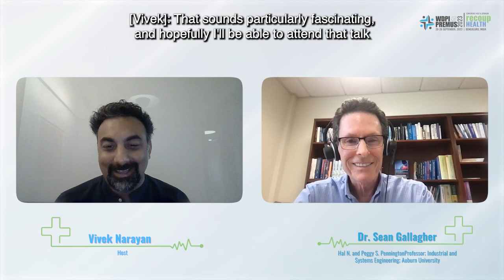Understanding Fatigue Failure and WRMSDs: A Conversation with Sean Gallagher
In this episode, Dr. Sean Gallagher, an expert with over 38 years of experience in ergonomics, delves into the impact of stress-induced fatigue failure on the musculoskeletal system and the development of musculoskeletal disorders. He talks about the biological processes involved in damage accumulation and tissue repair, shedding light on factors such as psychological stress that influence the healing process. By attending this podcast, listeners can gain valuable insights on the maintenance of musculoskeletal tissue health in both occupational and non-occupational settings.

Dr. Sean Gallagher is currently the Hal N. and Peggy S. Pennington Associate Professor Emeritus in Auburn University’s Department of Industrial Engineering Auburn University. He is also a Fellow of the Human Factors and Ergonomics Society and the American Industrial Hygiene Association as well as a two-time winner of the International Ergonomics Association/Liberty Mutual Medal in Occupational Safety and Ergonomics.

Further Reading:
Musculoskeletal Disorders: The Fatigue Failure Mechanism by Sean Gallagher and Mary F. Barbe

Timestamps:
00:00-03:14 About Sean Gallagher
03:15-06:48  Fatigue Failure
06:49-08:55  Removing the Stressor
08:56-16:24   Tips and Tools for Effective Assessments
16:25-21:10   Challenges in Implementing Tools in Workplaces
21:11-26:29   Understanding the Impact of Psychosocial Stress
26:30-29:56   Robotics and Exoskeletons: the Future of Research
29:57-33:45    Why Pain and Disability Prevention?
33:46-38:32   More on the Fatigue Failure Model
38:33-40:50   About Dr. Gallagher’s Workshop
40:51-43:48   About Dr. Gallagher’s Keynote